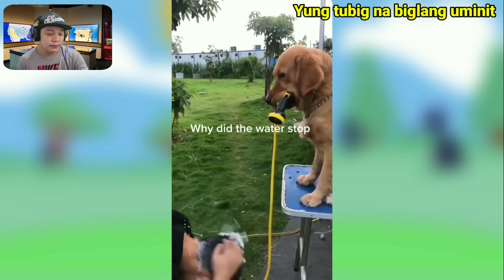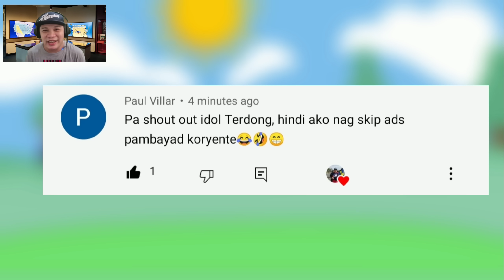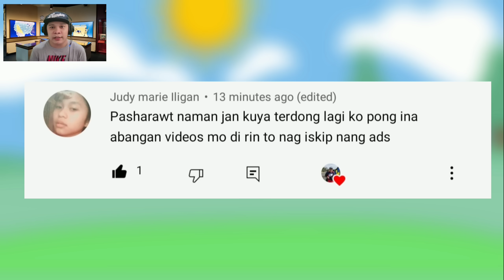Yung takot kana masipa kaya nag Boxing ka! - Pinoy memes compilation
Todo practice si Aira para iwas sipa!

pinoy memes, funny videos